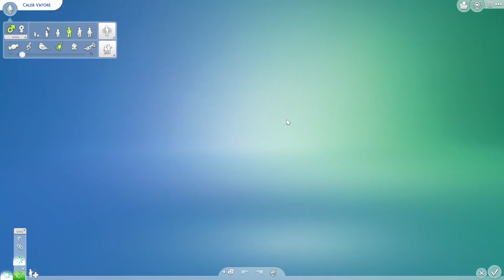Sims 4 - Making Money Senario 2 - Part 3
Today we are tackling a scenario….because why not?

Aquatami
Sims 4 Gallery Id: Aquatami